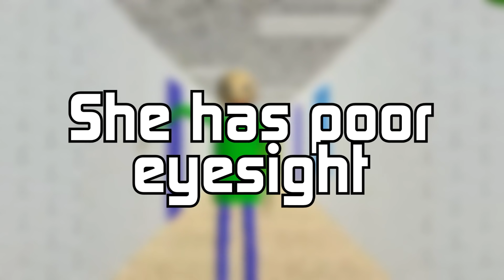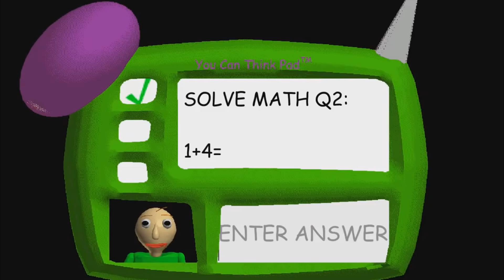Playtime is NOT ANNOYING! - Baldi's Basics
Everyone are being bullies to poor Playtime! I'm here to put this madness to an end!

🎶 Music Used 🎶
🎵 Baldi's Basic Theme - Baldi's Basics

Follow me on these websites fam!